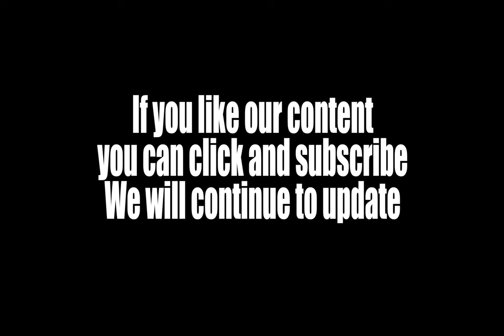Fast Food Drink | This pack includes 177 free takeaway fast food cup and drink sound effects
This pack includes 177 free takeaway fast food cup and drink sound effects, ideal if you need a comprehensive collection of action sounds for your film, game, podcast, or any other creative project. Professionally recorded and edited, this pack includes actions such as cups being picked up, placed down on various surfaces, being knocked over, ice being added, pouring, fizzing cola, lemonade, or other fizzy soda drink types, stirring, handling, drinking, and slurping and much more.